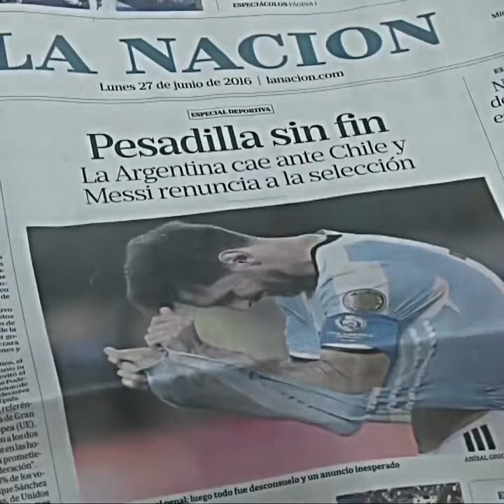Lionel Messi - Awake And Alive by Skillet